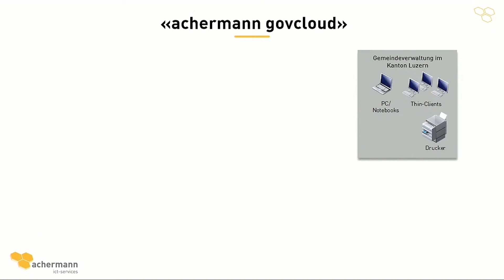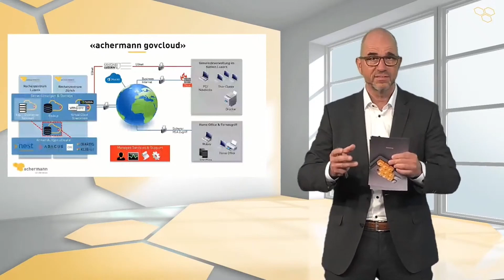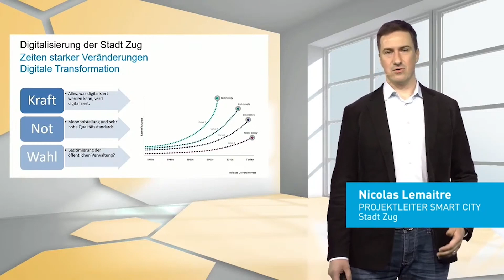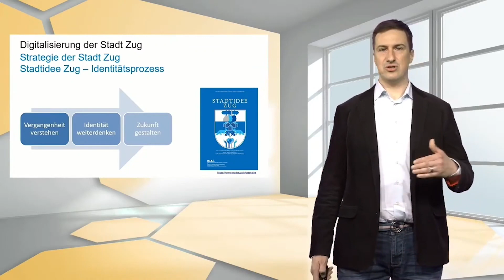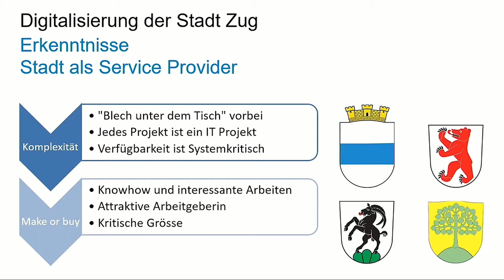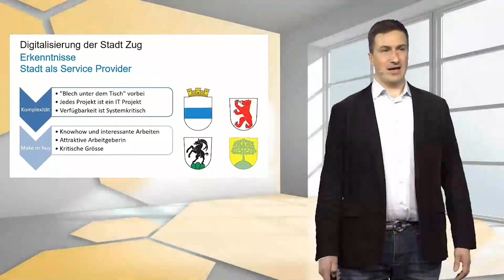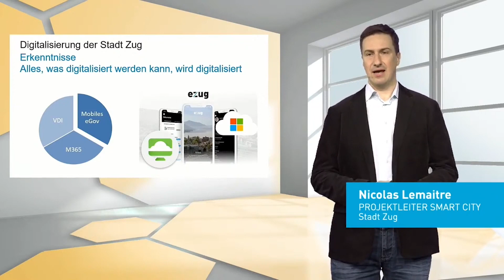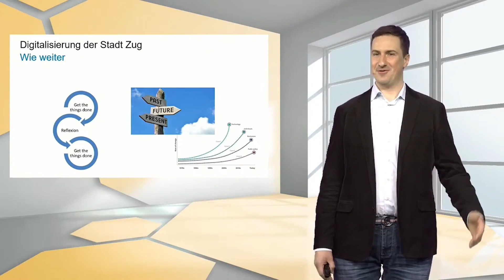Wie «smart» ist Ihre Gemeindeverwaltung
An unserer Online-Veranstaltung für Luzerner Gemeinden möchten wir darüber diskutieren, wie «smart» eine Gemeindeverwaltung heute sein muss, um den Herausforderungen von morgen gerecht zu werden.

Die Antworten aus den Inputreferaten sowie der Diskussionsrunde finden Sie im Video. Jetzt reinschauen.

Was Sie im Video erwartet:
00:06 - Begrüssung & Einleitung Rolf Borkowetz
01:55 - Fokusthemen der Online-Veranstaltung
02:37 - Wie «smart» ist Ihre Gemeindeverwaltung? - Warum dieses Thema?
03:51 - «achermann govcloud»
08:21 - Technologie als Basis einer «smarten» Gemeindeverwaltung
14:14 - Die Einwohnerin/der Einwohner in den «smarten» Prozess eingliedern
16:14 - Nicolas Lemaitre, Projektleiter Smart City der Stadt Zug gewährt Einblicke
27:07 - «ezug» die neuste Entwicklung
33:24 - 3 Fragen an Nicolas Lemaitre
38:30 - Podiumsgespräch mit Alex Mathis, Geschäftsführer der Gemeinde Ebikon
40:09 - Wie «smart» ist die Gemeinde Ebikon?
45:05 - Bestehen kritische Stimmen zum digitalen Streben der Stadt Zug?
48:26 - Make or Buy - die Überlegungen der Gemeinde Ebikon
53:00 - Treiber einer Digitalisierungsstrategie im Umfeld der Gemeindeverwaltung
55:11 - Menschenzentrierte Transformation
57:33 - Beantwortung von Zuschauerfragen
1:02:04 - Office 365 ein zukünftiger Standard in der Gemeindeverwaltung?
1:05:33 - Ist ein Digitalisierung Vorhaben zwingend eine monetäre Frage?